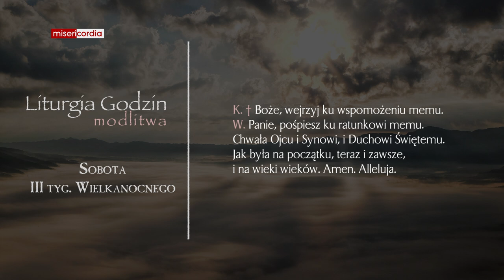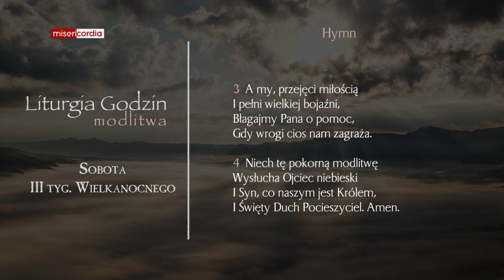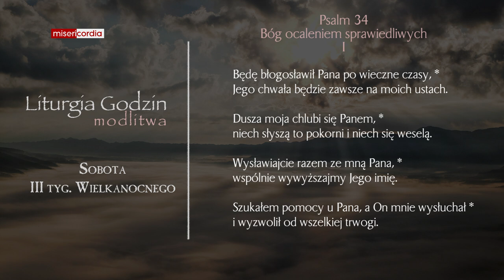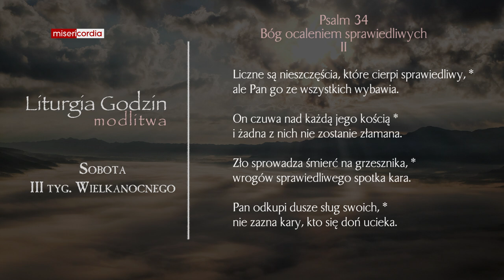Liturgia Godzin | Modlitwa Południowa | Sobota, III tyg. Wielkanocnego